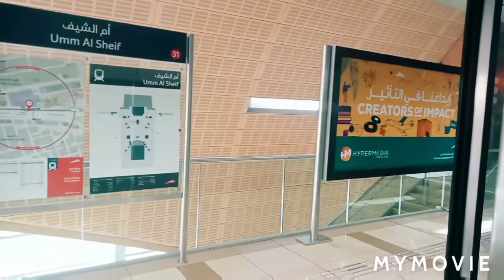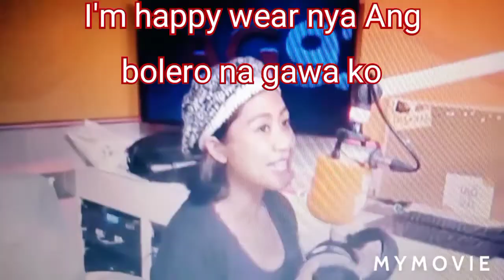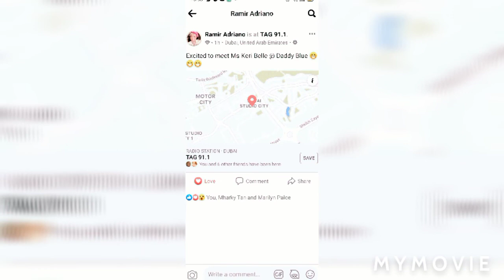Daily life in Dubai❤️ I visit 91.1 Tag Fm Dubai,Excited 😊 Pinoy Blonde Dubai 🇦🇪 proud to be Pinoy 🇵🇭